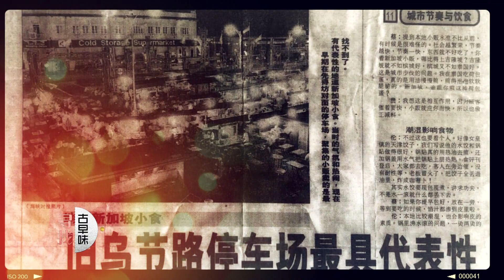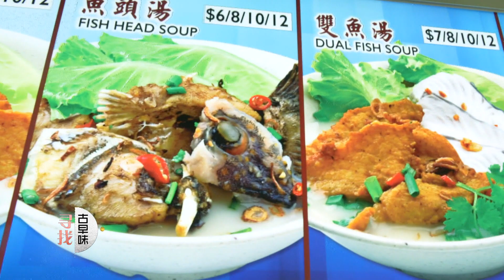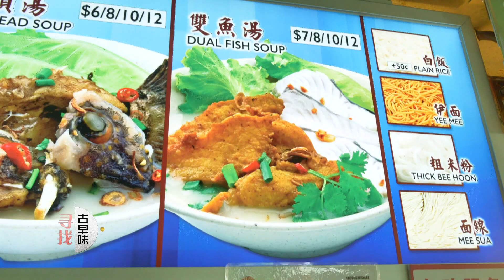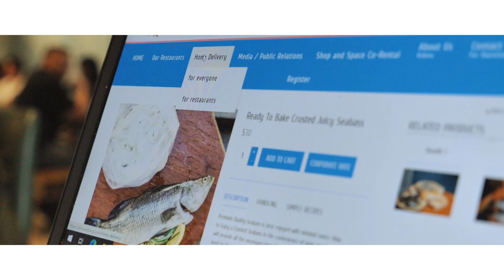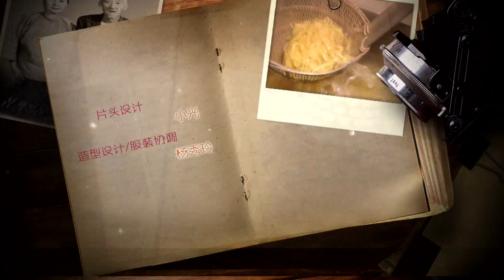Old Taste Detective S2 古早味侦探 S2 EP13 | Fish soup 潮州鱼片汤的古早风味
Fish soup is a popular heart-warming food among diners. The Teochew fish soup base is clear but Cantonese fish soup base is milky.  Kym & Chef Lennard learn from the stall owners & food consultants about the local history of fish soup & Chef recreates the old taste based on the information collated.

鱼汤是深受食客欢迎的“暖心食物”。潮州鱼片汤汤底清澈；广东鱼片汤汤头奶白浓郁。鐘琴和杨钦崴师傅向摊主们及美食顾问讨教，了解鱼汤在本地的历史脉络。最后，师傅根据所收集到的资讯，还原潮州鱼片汤的古早风味。